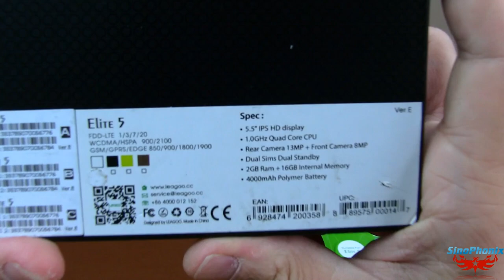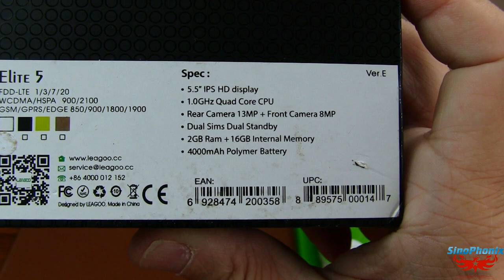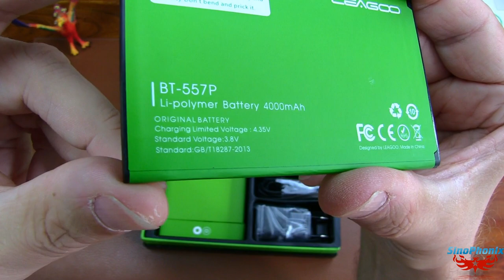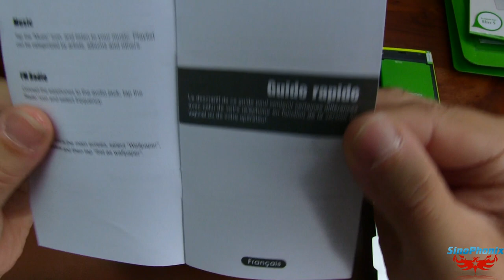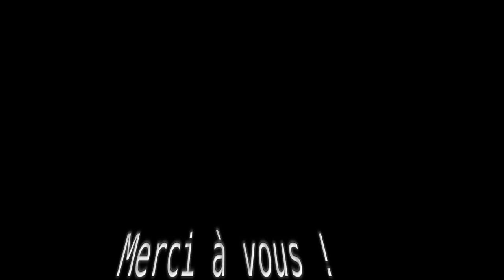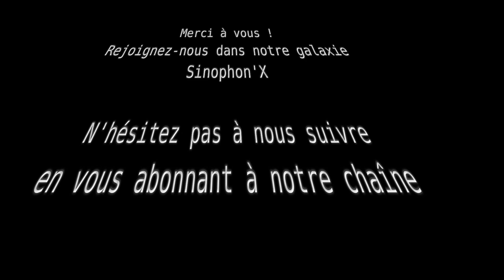Leagoo Elite5 [Unboxing] 5.5 inch HD, MTK6735, 13MP 8MP, Remote Control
Revue en français du tout nouveau modèle de la gamme Elite de la marque Leagoo, le Elite 5.

En attendant les modèles Elite1, Elite4 et Elite6.

Smartphone au design personnel et aux spécifications interessantes

Specs:
Ecran 5.5 pouces IPS 1280x720 HD
CPU Mt6735 1.0Ghz
2GB RAM + 16GB ROM
Camera 13MP + 8MP
Batterie 4000mAh
Existe en 3 couleurs : noir, jaune et blanc
Télécommande intégrée avec 800 fabricants et + de 20.000 modèles